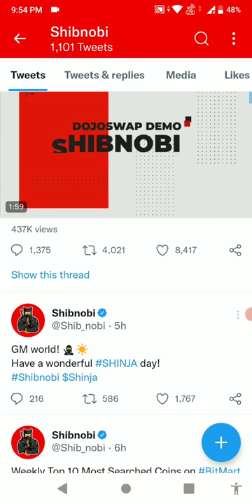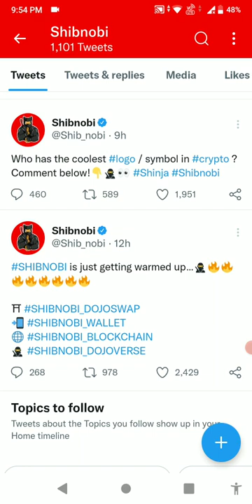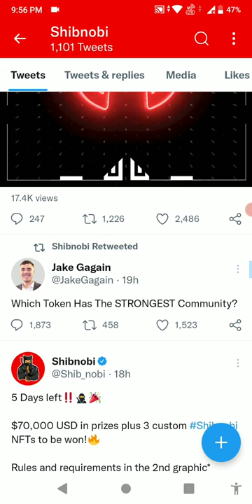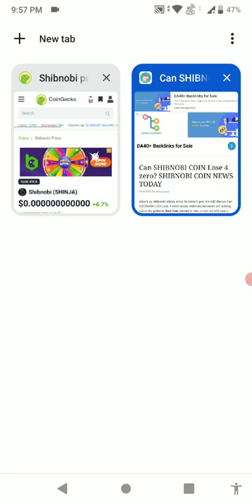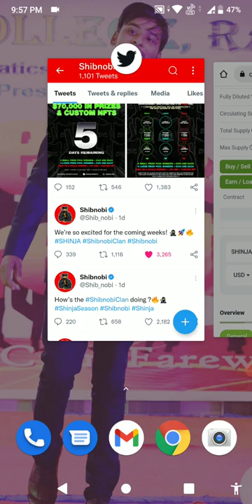Shibnobi | Shinja | Shinobi Coin🤑 | Shinja DOJOSWAP | Shinobi news today 🔥shinja Updates 1000x Gem 🚀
Today we talk about shibnobi,shinja,shinja coin,shinobi coin,shibnobi coin,shinja token,shibnobi news,shibnobi crypto news,shibnobi token,

SHIBNOBI SHINJA COIN SET TO EXPLODE🔥 Shibnobi Coin News Today -Shibnobi coin price Prediction - Shinja Coin

Hello friends! This is purely an Indian channel and we aim to show the latest news on cryptocurrencies and defi blockchain.

SHINJA[SHIBNOBI] Listing 5  exchanges in Next 5 weeks .